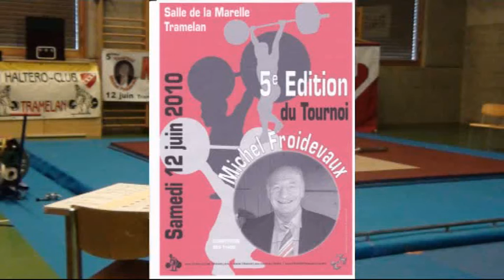Daniel Rod sur le podium.wmv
Daniel Rod vraiment à l'aise sur un podium, ici à la remise des prix du tournoi MFX à Tramelan